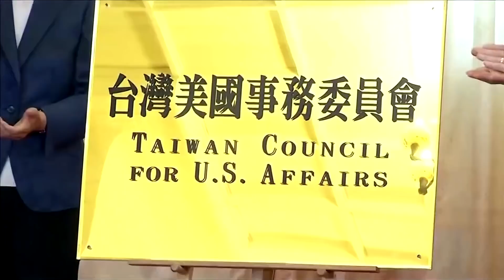U.S. health chief visits Taiwan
U.S. Health Secretary Alex Azar offered President Donald Trump's strong support for Taiwan, telling President Tsai Ing-wen that her government's response to the coronavirus pandemic was among the world's best.